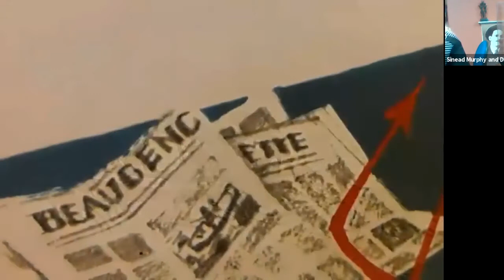Franco Irish Literary Cabaret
Bethencourt Productions presents “Vive L’Irlande”, a Franco Irish Literary Cabaret free online by zoom, featuring scenes of drama, music and comedy in English and French.  The beauty of the southern Irish coast enraptured Charles de Gaulle in 1969, following his resignation as president.  The Irish landscape is a source of inspiration and a retreat for crippled war heroes in David Lean’s movie adaptation of Gustave Flaubert’s Madame Bovary: “Ryan’s Daughter”.  Actors Sheherazade Bodin and Pierre George perform a scene from Madame Bovary in French and in English.  Actors Rachel Walshe and Dave Carr read a scene from Ryan’s Daughter.  Sligo born singer-songwriter Pearse McGloughlin “subtle elements of the fantastical” (Irish Times).   Cabaret artist Rose Lawless is the fallout of an illicit passionate affair in Paris, between an Irish diplomat's wife and a revolutionary Hungarian street entertainer.  Actors Paul Nugent and Stephen Kelly are two Irish hitmen in a french speaking country Waiting for Godot... kind of.  We journey into the fantastic nature of Jules Verne’s P'Tit Bonhomme The Extraordinary Adventures of Foundling Mick, about the travels of an orphan through the Irish countryside.  Vaudeville act Darina Gallagher & Sinead Murphy, present James Joyce’s “The Cat & the Devil” animation with music and song.